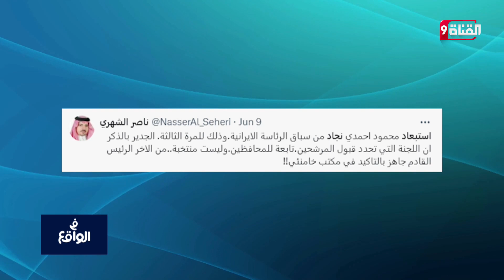استبعاد أحمدي نجاد للمرة الثالثة.. ما السبب؟